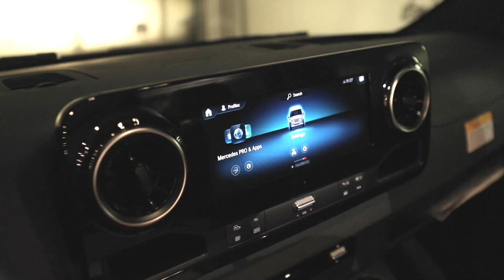CO. GREYSTOKE | FOR SALE! - Brand New Sprinter Van Conversion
We have just finished building this beautiful 2019 Freightliner Mercedes Sprinter Van. It is a premiere build that we poured our heart and soul into. This van has everything you need to get off grid for an indefinite amount of time, from a fully self sustained solar system to a water system with hot water, to convertible bed system, a kitchen, and microwave, you will be able to get out into every adventure possible with this rig.